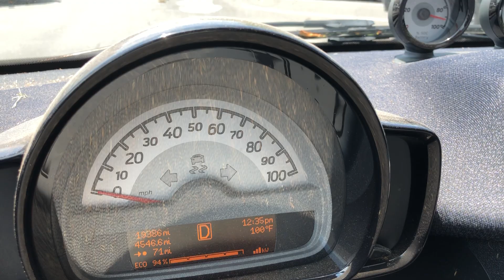让美国开放中医药市场：倪海厦大师的努力💪以色列人的动员会：坚决配合美国！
中医打入美国市场问题，倪海厦中医大师的努力！
以色列人在国会山集会，
号召与朋友站在一起！